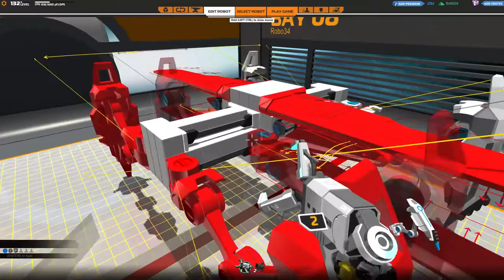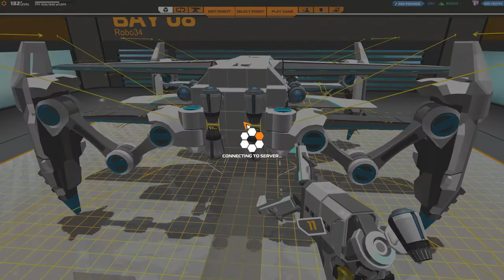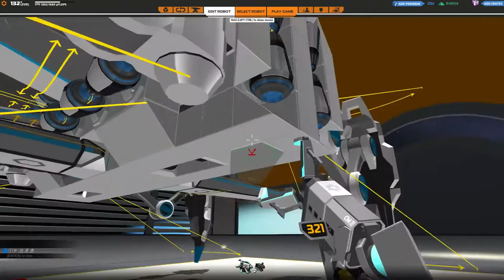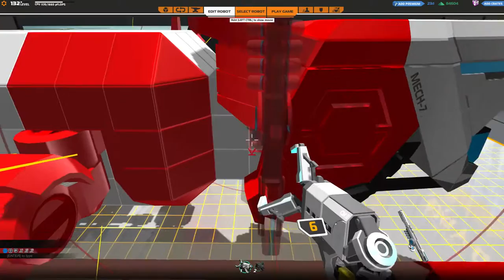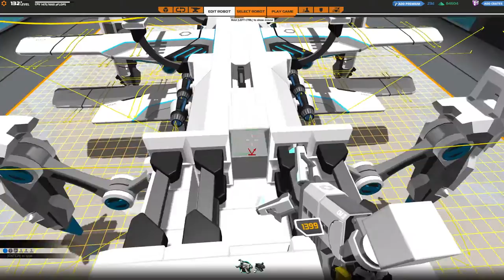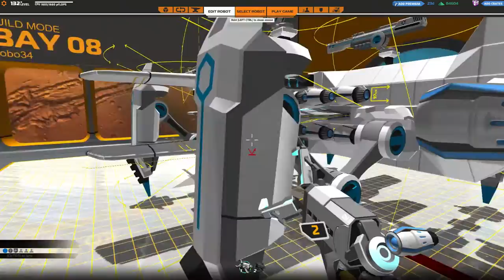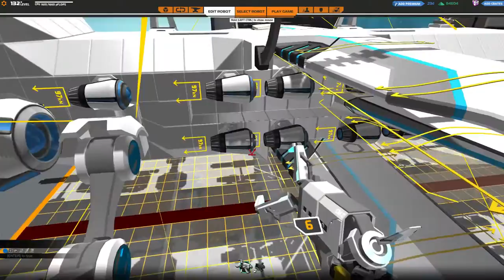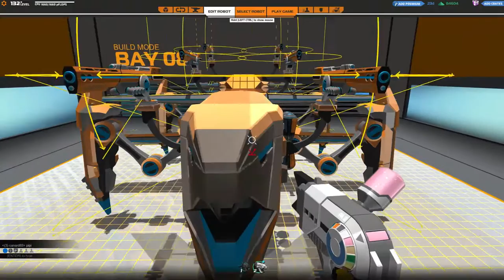[F2P] Robocraft - Ep. 277 [FR]